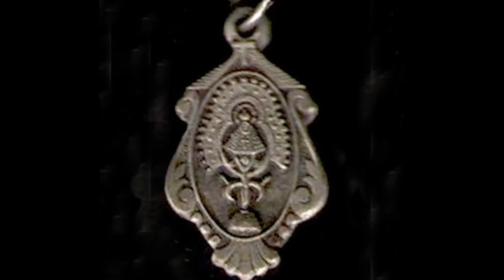LEYENDA: UN RETO AL DIABLO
En un pueblo costarricense, un vecino del lugar, decide retar al diablo a una pelea a machete, con la esperanza de que va a ganar el reto y así poder pedirle al diablo que le mejore su situación económica.